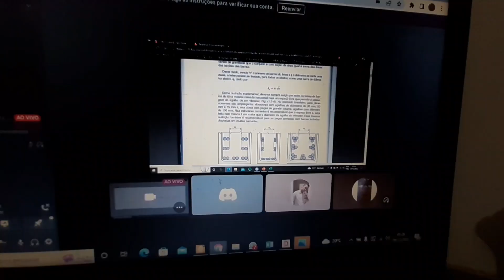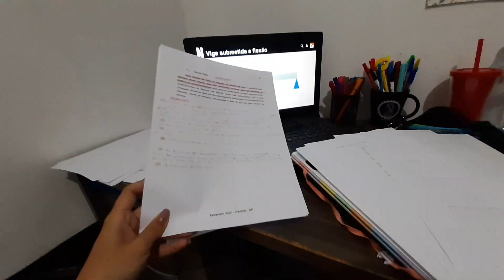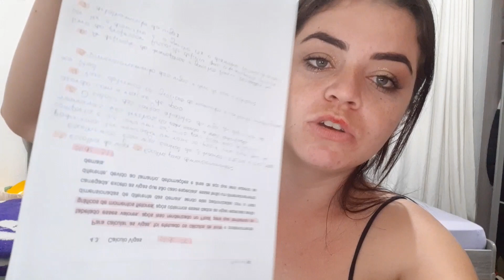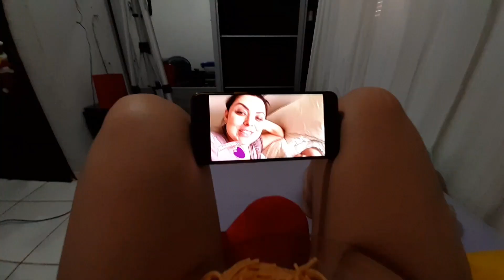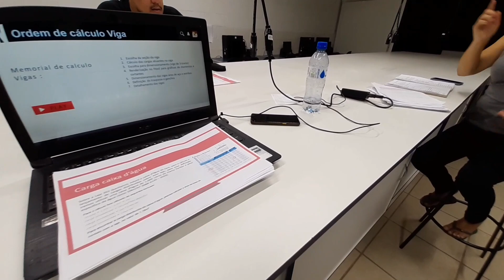último study vlog: APRESENTANDO MEU TCC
Oii gente! Nesse study vlog não colocarei a legenda que coloco em todos os vídeos. Esse é especial, esse é o último study vlog desse ciclo.

Vim agradecer vocês por TUDO, pelo companheirimos, apoio, amizade, por me acompanharem, vocês são os melhores!

Feliz em saber que registrei todos os momentos, vocês podem acompanhar voltando os vídeos no canal. Obrigada por tudo!

Enfim, engenheira civil! 🥺💖